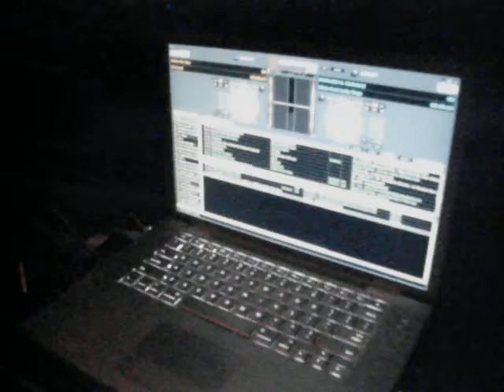DJ Ai-va joins Mark Devlin @ The Bridge, Oxford